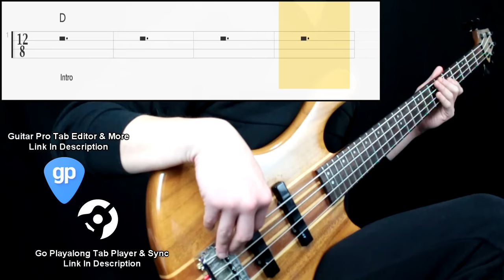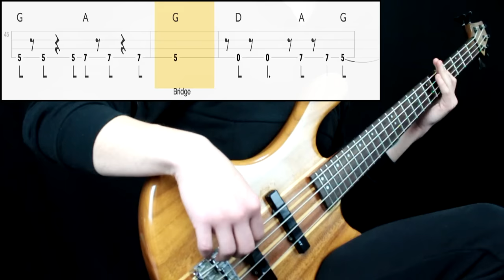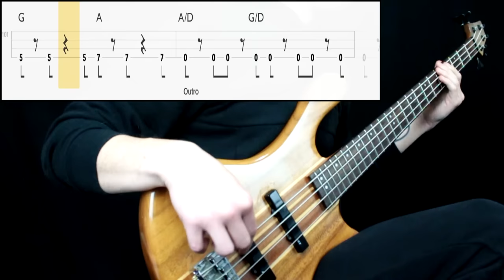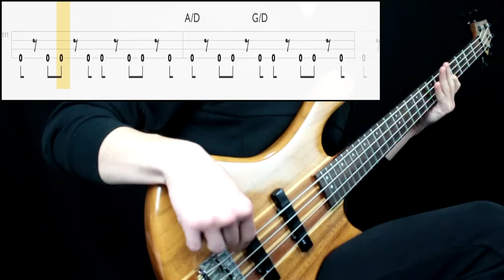Tears For Fears - Everybody Wants To Rule The World (Bass Cover) (Play Along Tabs In Video)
Bass Tone

- Bridge Action: Mid High
- Pickup Selection: Both
- Pickup Tone: Full
- Finger/Pick Strength: High
- Finger/Pick Shape: Sharp
- Other: Played right next to the bridge to get the most sharp tone. Originally played on synth bass

Amp/Cab Tone

- Gain: 7
- Bass: 6
- Mids: 7
- Treble: 8
- Pedals: No
- Other: -

Mixing

- EQ: Boosted low end, presence at 300hz, 700hz, 2k
- Compression: High Amount
- Other: Some sterep chorus added

Transcription Sources

- Isolated Track: Yes
- Live Videos: No
- Clips: No